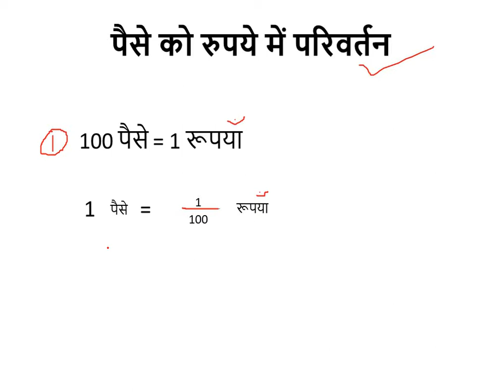पैसे को रुपये में परिवर्तन | प्रश्नवली 3.2 | Class-7 | NCERT